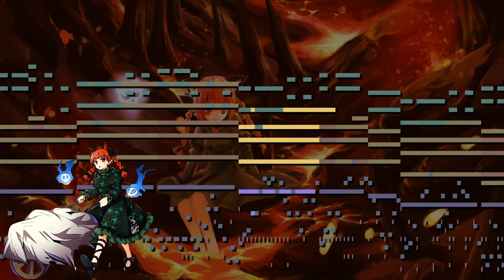[Touhou 11] Hellfire Mantle 2.0 (MIDI)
Hoy os traigo de nuevo el tema del stage 6 de Touhou 11 Subterranean Animism.

Me encanta cuando ZUN utiliza este tipo de compases poco comunes, adoro como alterna entre 5/4 y 3/4 en este tema, le da una sensación completamente única. Traté de hacer el tema un poco más limpio que la versión original, aunque perdía bastante debido a ello, por lo que al final decidí hacerlo sonar más parecido a la versión original.

En fin, espero que os guste :D

Original Song: Hellfire Mantle
Original Composer: ZUN
Used Programs: MAMPlayer; FLStudio 12
Used Instruments:
SD-90 Hybrid Saw
SD-90 Blow Tenor
SD-90 St.Strings
SD-90 St.ChoirAahs
SD-90 Brightness 3
SQ Preset Piano 001 St.Concert
SQ Preset Bass 007 Jazz Bass
SQ Preset Bass 008 Rock Bass
Steinberg Virtual Guitarist Ringaracka
Steinberg Virtual Guitarist Electric Edition Heavy - Metal
Processed Studio Kits 01 Gator Kit
Processed Studio Kits 08 Metallic Grunge Kit
Today I bring you the 6th stage theme from Touhou 11 Subterranean Animism.

I love it when ZUN uses this kind of time signatures, I love how he alternates between 5/4 and 3/4 in this theme, it gives him a completely unique feeling.
I tried to make the theme a little cleaner than the original version, but at the end I decided to make it sound more similar to the original version.

Anyway, I hope you like it :D

Original Composer: ZUN
Used Instruments:
SD-90 Hybrid Saw
SD-90 Blow Tenor
SD-90 St.Strings
SD-90 St.ChoirAahs
SD-90 Brightness 3